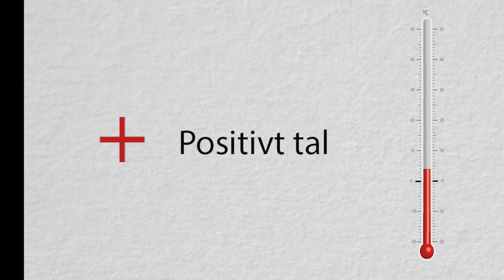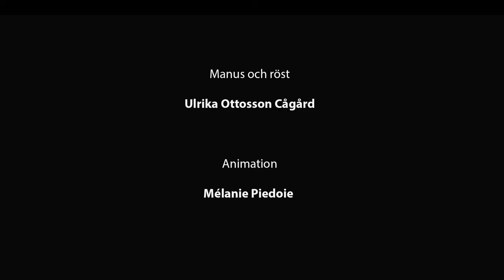Negativa och positiva tal. Del 1, Tecknens betydelse.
Negativa och positiva tal. Tecknens betydelse. Ingår i arbetsområdet "Negativa och positiva tal" på ”Malmö delar – en didaktisk resurs”, Malmö stads lärplattform.